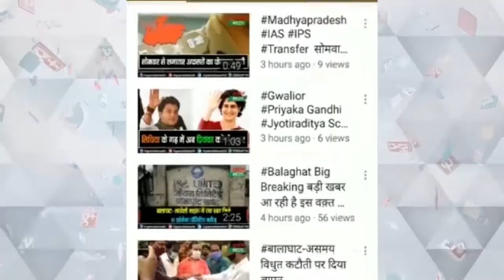शान ए खरदोन खुर्द को हराकर पोलाय कलां ने जीता कबड्डी टूर्नामेंट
दो दिवसीय कबड्डी टूर्नामेंट का हुआ आयोजन
ग्राम पोलाय कलां की टीम ने जीता फाइनल
टूर्नामेंट के मुख्य अतिथि सरपंच साजिद खान रहे